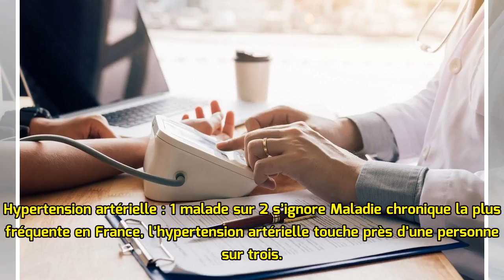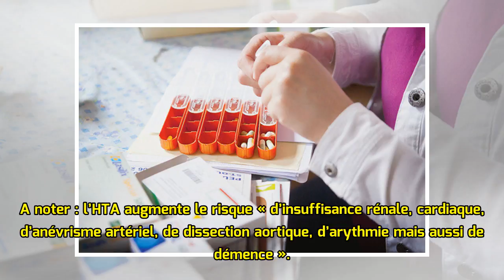Hypertension artérielle : 1 malade sur 2 s’ignore - 24/04/2018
Hypertension artérielle : 1 malade sur 2 s’ignore Maladie chronique la plus fréquente en France, l’hypertension artérielle touche près d’une personne sur trois. Mais beaucoup ignorent leur maladie. Et...